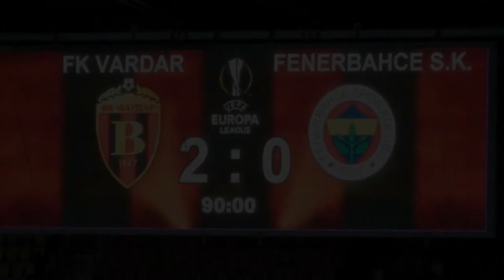Mehmet Topal worst own goal for FC Fenerbahce vs FC Vardar in Skopje